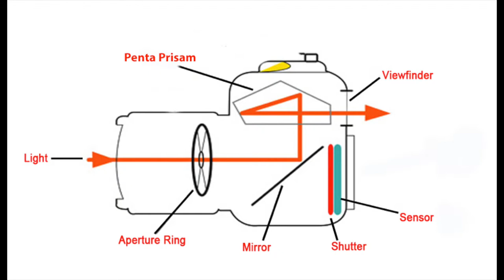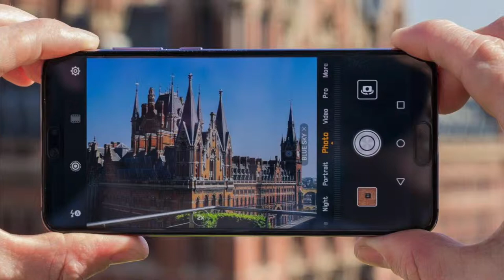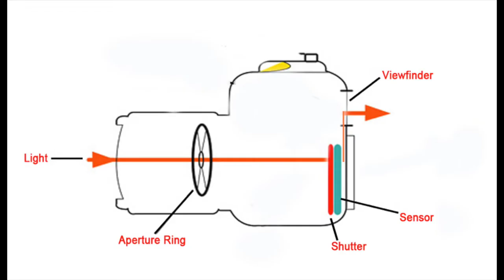What is Mirrorless Camera | Hindi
Agar aapko video pasand aaya rahega toh

Camera: Canon 5D mk 3
Lens : 40mm 2.8 STM